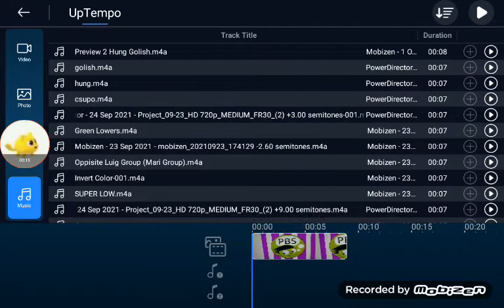How To Make Real G Major 4 On PowerDirector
i will get this link